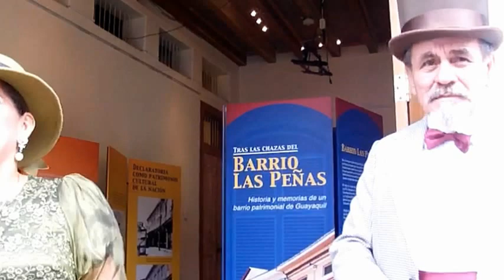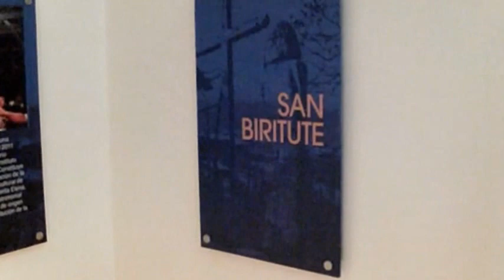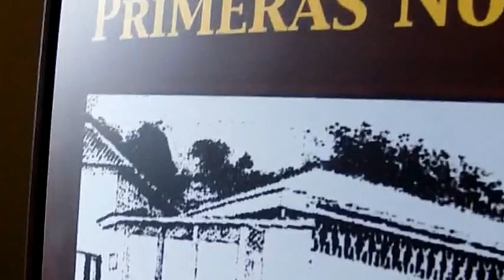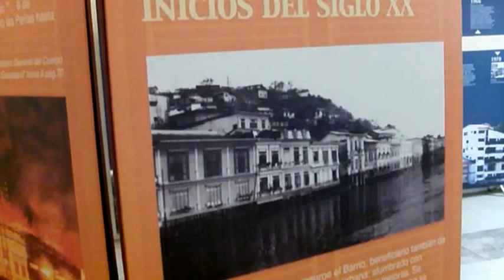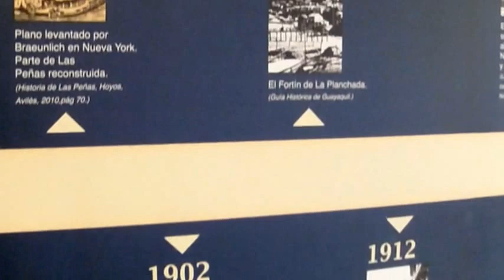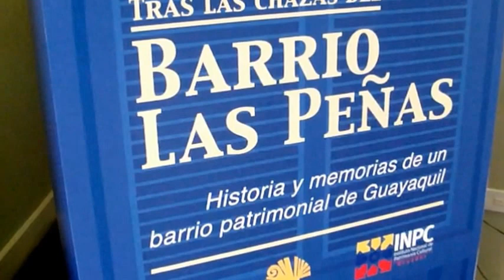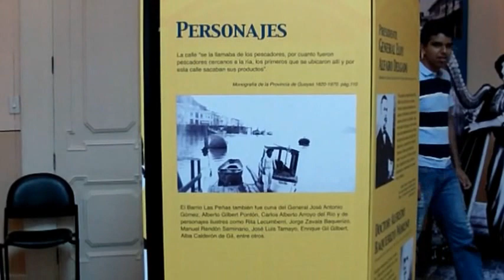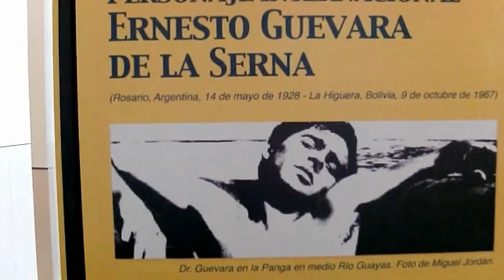Traz las Chazas del Bardo Las Peñas en Puerto Santa Ana, Guayaquil al 2012.07.22.